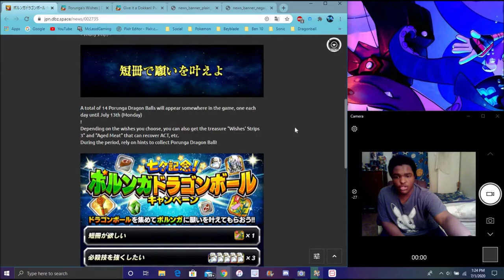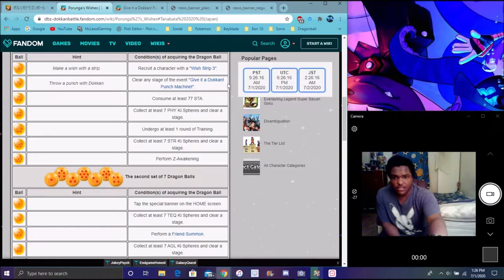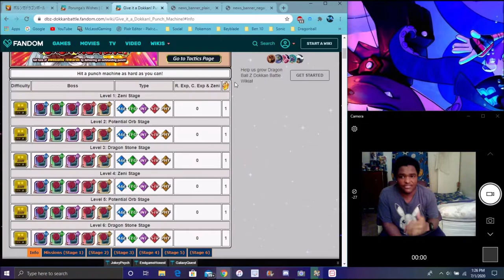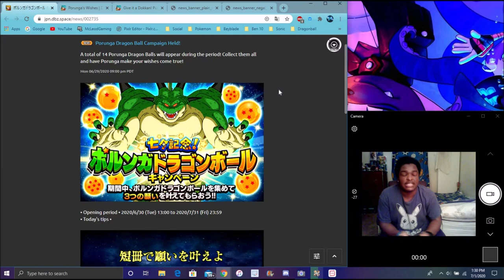HOW TO GET THE 2ND STAR NAMEK DRAGON BALL FORM PORUNGA FOR TANABATA 2020 DBZ Dokkan Battle